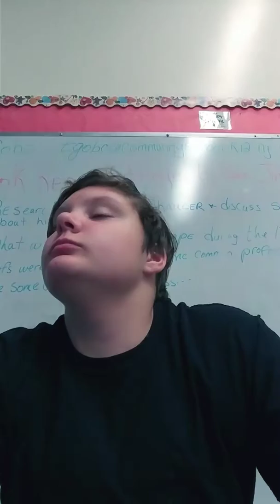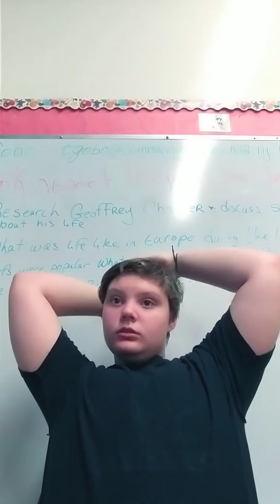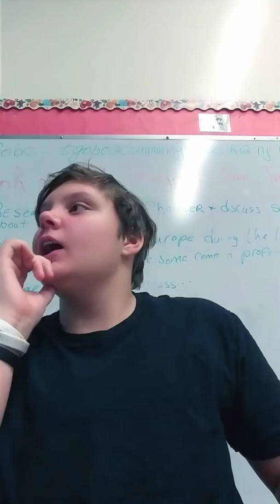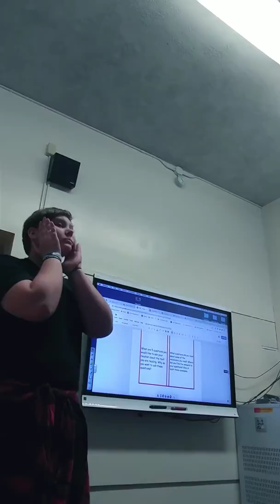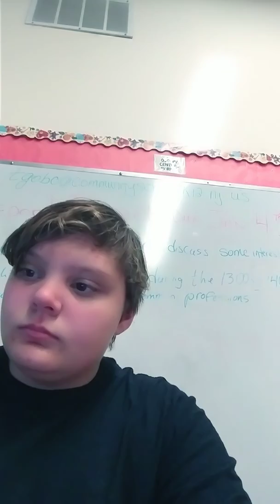This is the conversation I had in class today.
This convo is right after i recited a post from instagram called Generation Z is "too young". It's by someone called selfishfeminist. More feminist/ transgender issues coming soon.